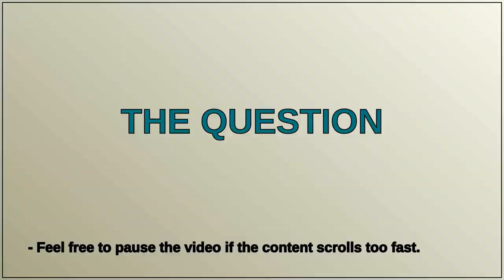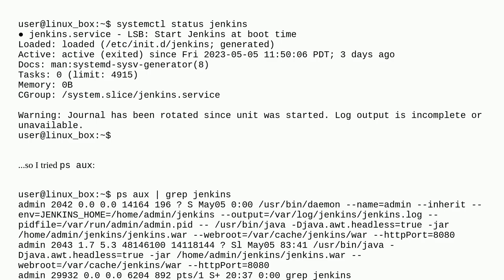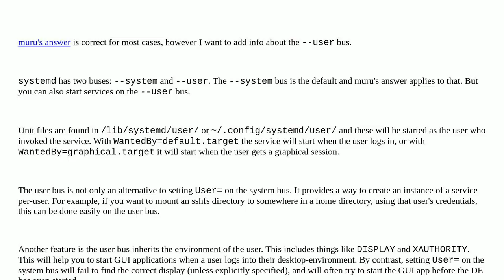Which user does systemd start services as?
A special thanks goes out to the community

  users services systemctl init systemd